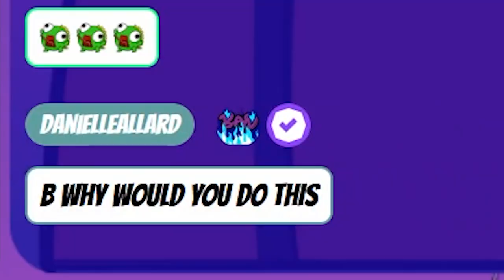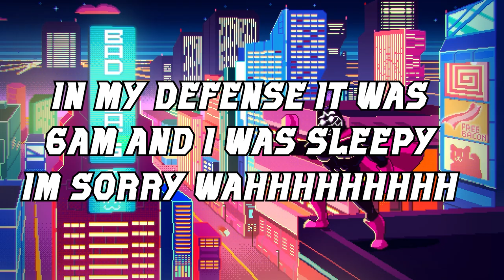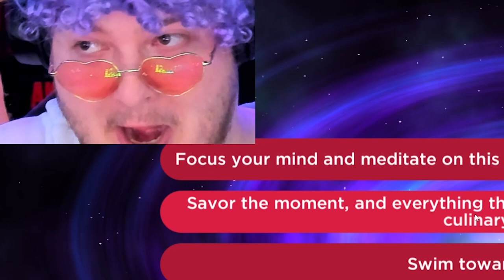I Was Shocked EVERY TIME I Flirted With Colonel Sanders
YAY STREAMFEST 19! THANK YOU DANI FOR LETTING ME END!

I got shocked by a "tens unit" every time i flirted LOL

BadBeats are available on YouTube and Spotify!

 • Bad Beats (Hype Mix)